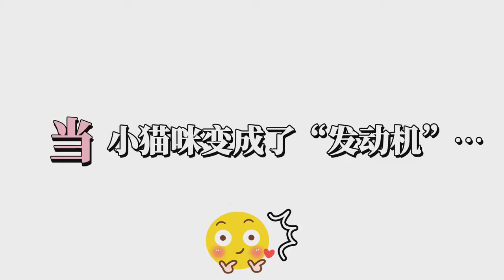Mèo ú đang yêu không các bạn